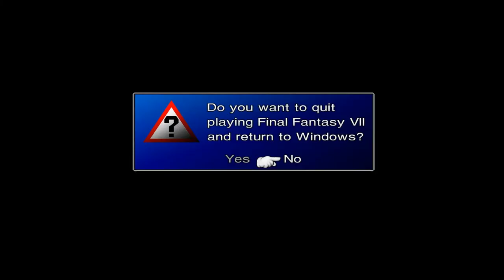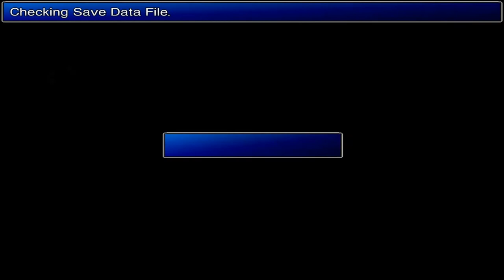Final Fantasy VII Modded New Threat 1.2 #112 Pc Playthrough/Walkthrough - No Commentary